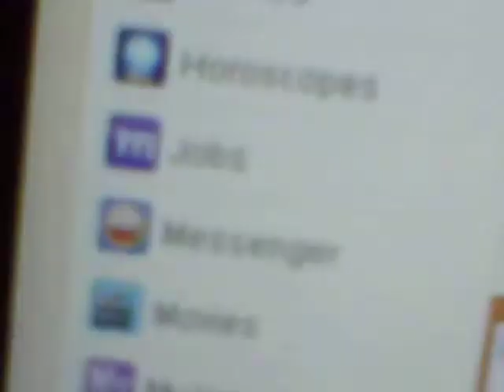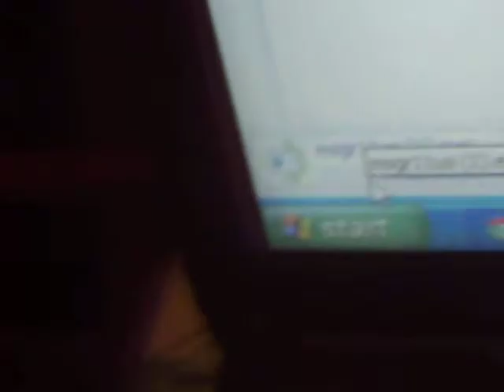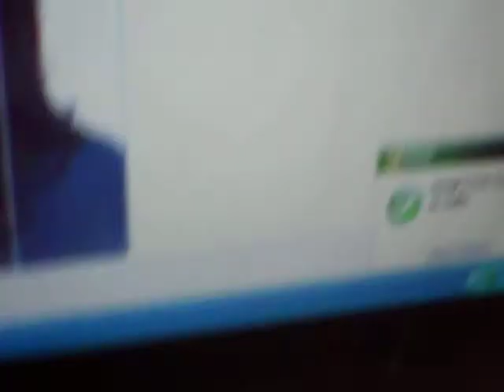how to get yahoo messenger